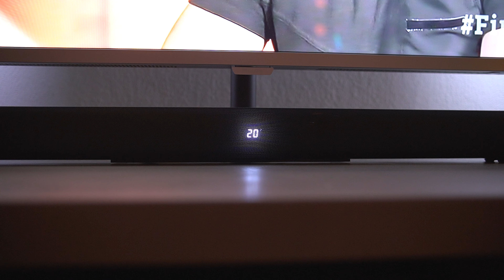€80 Soundbar van BangGood! (Blitzwolf AirAux AA-SAR1) - ONDER de LOEP 🔎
Ik was wel benieuwd. Hoe doet een 80 euro soundbar het van BangGood?

0:00 Intro
0:47 Overview
1:45 Bluetooth verbinding
2:17 Geluidstest
4:03 Geluidskwaliteit
4:44 Geluid via AUX
5:33 Conclusie